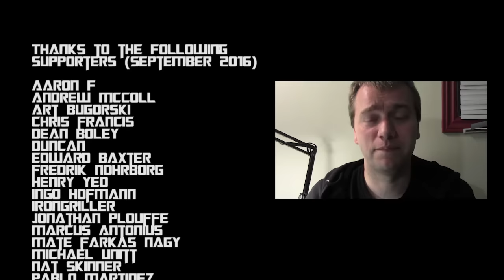Q and Jay: Episode 35 - Where Have I Been?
In this episode, Jay addresses many recent questions he has been receiving and hopes to bring back Q and Jay into regularity. Enjoy.